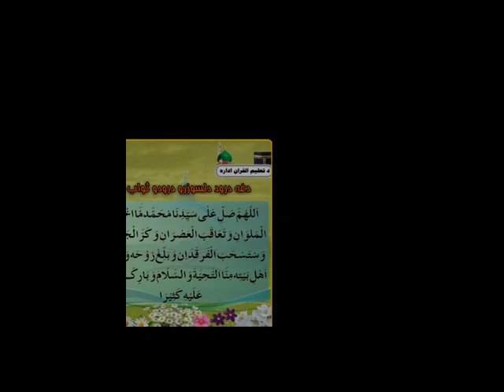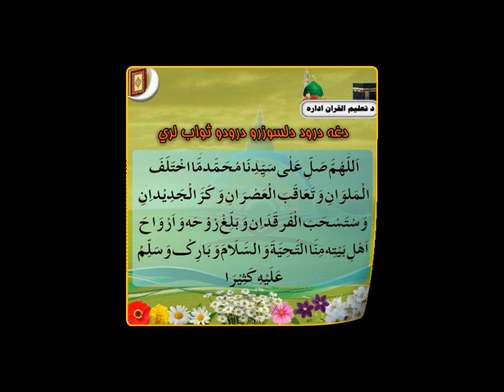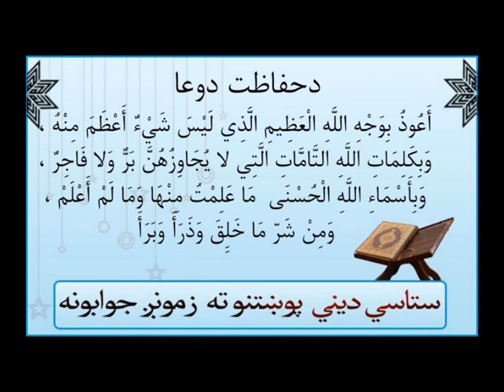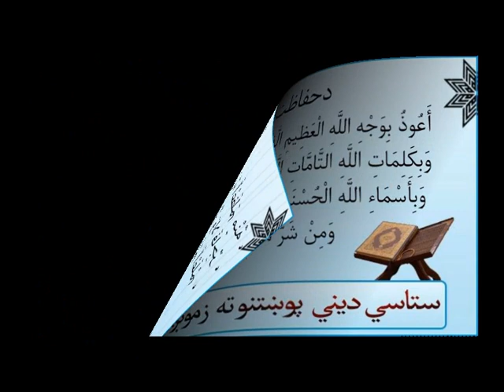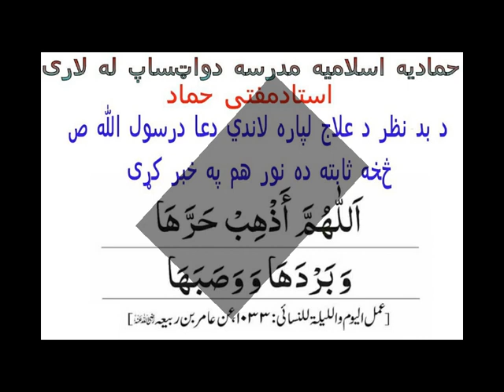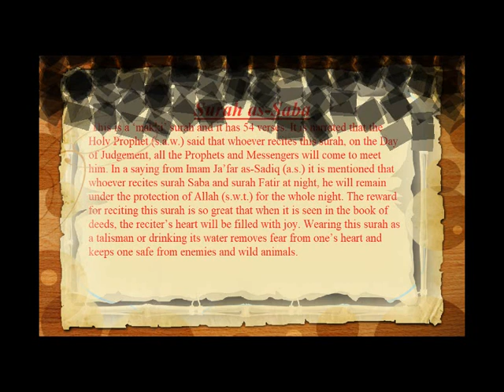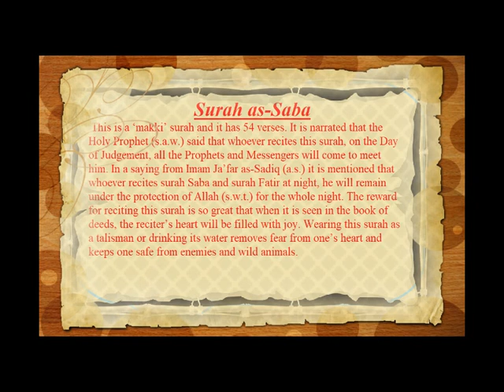Quran Tafsir (تفسير‎): Saba {6 - 9} سورة سبإ [Pashto]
Quran Tafsir in Pashto, Hammadia Madrasa (Kandahar, Afghanistan)  سورة سبإ Saba, Sheba